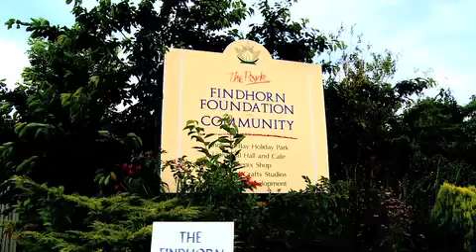Vila sustentável de Findhorn, no norte da Escócia [parte 3]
O programa Good News da RedeTV apresentou um especial sobre a vila sustentável de Findhorn, na Escócia.